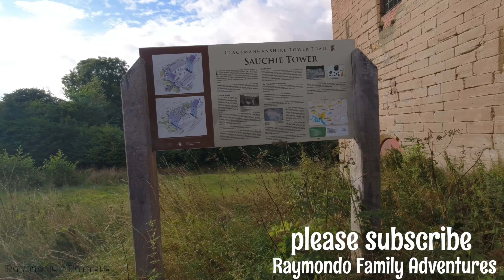Sauchie tower and ford transit Graveyard!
Sauchie Tower was built between 1430 and 1440 by Sir James Schaw, who came from Greenock to marry Mary de Annand, co-heiress of Sauchie. James Schaw was ‘Comptroller to the King’, the Schaws were one of the most influential families in medieval Scotland and were governors of Stirling Castle until the reign of James IV.

Taken from